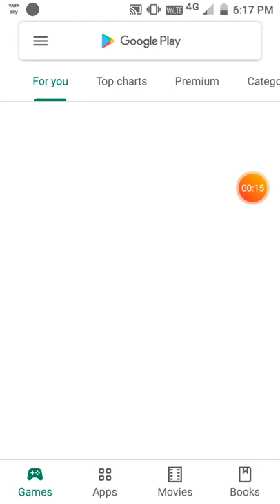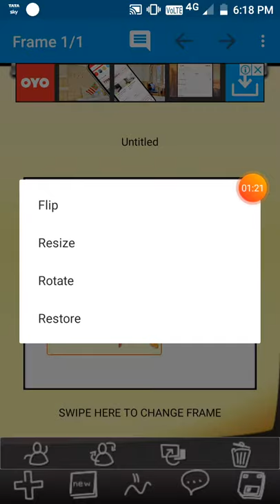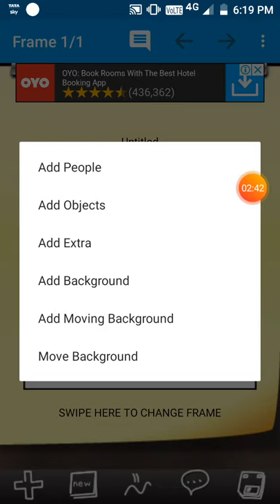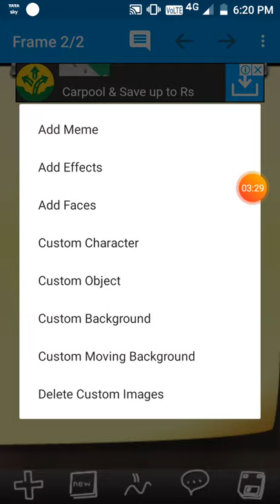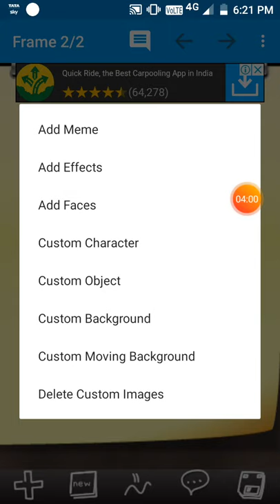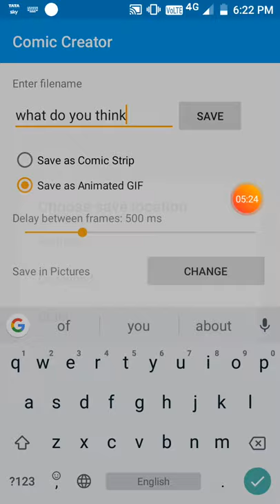How to create comic book in phone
No more options in this video